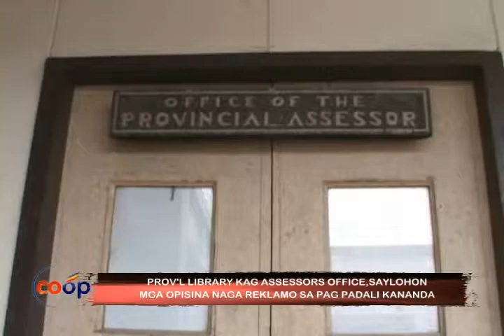Pira ka mga opisina gin panghalin